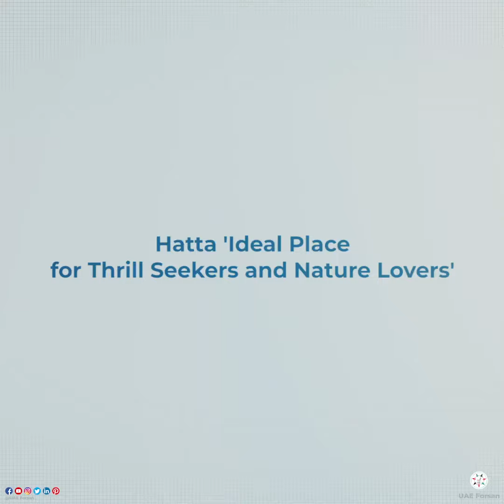Hatta 'Ideal Place for Thrill Seekers and Nature Lovers'